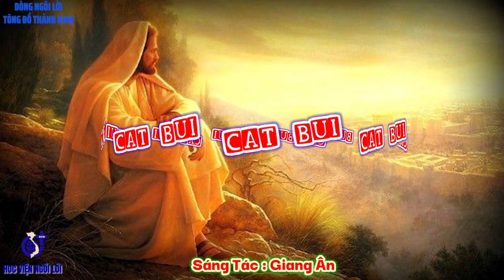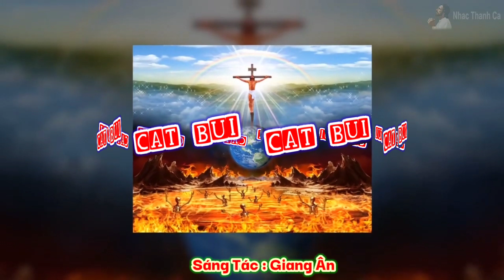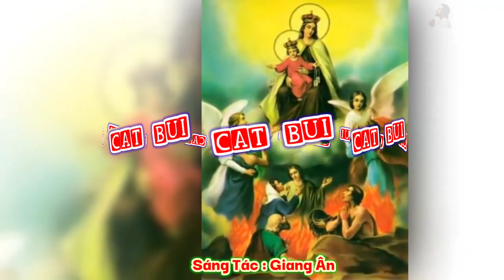(KA) Cát Bụi (Ngàn năm, Chúa kể là gì...) - Giang Ân